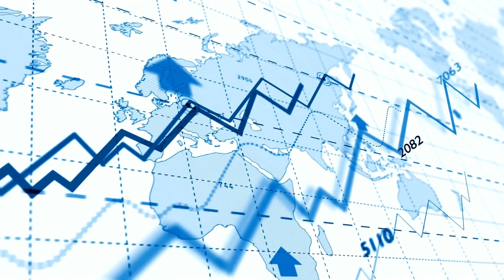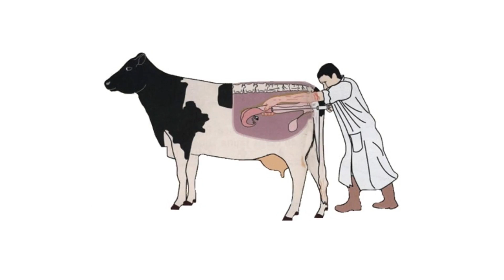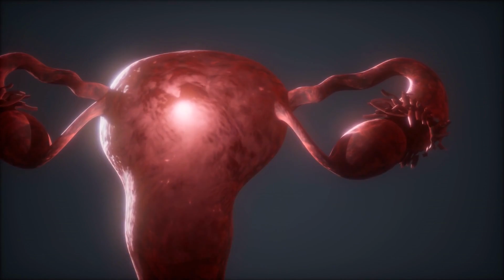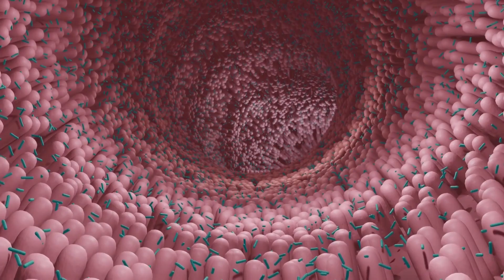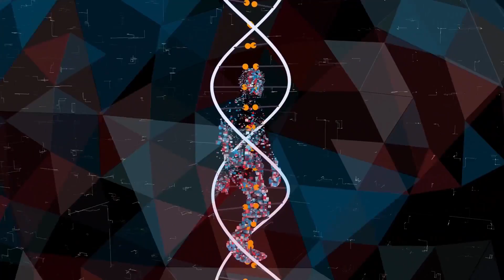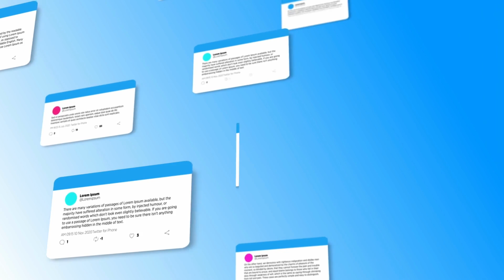Incredible Biotechnology Innovations in ANIMAL breeding and nutrition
Did you know that meat production in the developing world skyrocketed from 45 to 134 million tons between 1980 and 2002? That's a staggering threefold increase in just two decades! This unprecedented growth has not only satisfied the rising demand for meat in the developing world but also contributed to global food security. How did we manage to achieve such an incredible feat?

Or, watch this video about the 10 innovative farming technology :- ttps://youtu.be/TkbuW0_kLjU